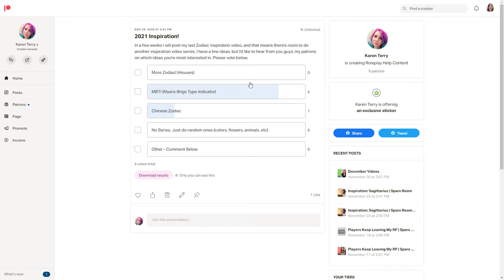Inspiration: Capricorn | Spare Room